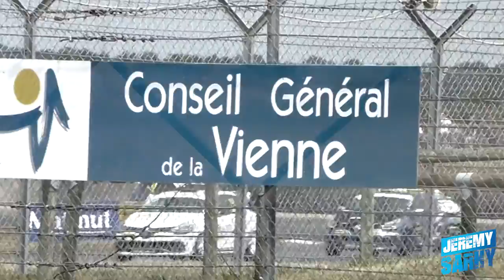Jérémy Sarhy / Clio Cup France / 4ème Round / Val de Vienne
Pendant toute la saison, je vous propose de vivre de l'intérieur la Clio Cup France 2015.

Voici le 4ème meeting sur le circuit du Val de Vienne...

Bon visionnage !